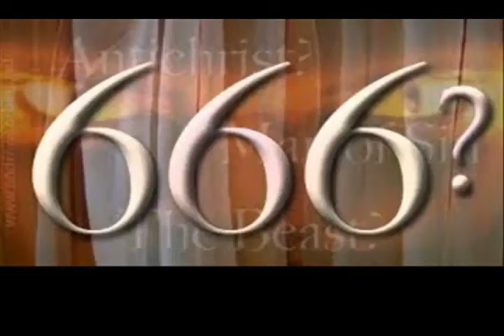I Found Satan's Secret Diary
Soundtrack "Jag Pro" taken from
 the Album "KRAVINPATTOU" on spotify

What if I told you I stumbled upon Satan's Secret Diary, hidden deep within the shadows of darkness? The revelations within its pages will leave you shaken, as it reveals the sinister plans of the globalist elite and their connection to the mark of the beast, 666. Is this the end of the world as we know it? Join me as we delve into the prophecy book of Revelations, uncovering the truth about the anti-Christ, demon possession, and the impending rapture. Will we see the return of Jesus Christ, or will the forces of evil prevail, condemning humanity to eternal damnation in hell? The answers lie within the diary, and I'm about to share them with you. Get ready for a journey that will challenge your faith and leave you questioning the very fabric of Christianity and the church. The end times are near, and it's time to wake up!